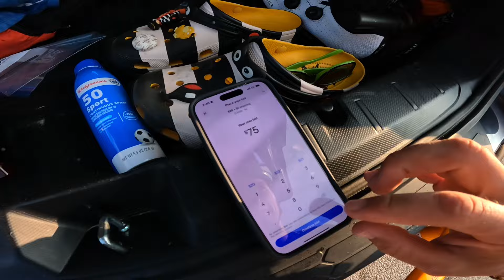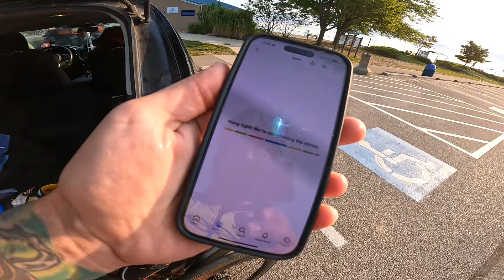IRONMAN Training | TRI EFFORT Week 21 | Higher Volume & Hill Work 🏔️